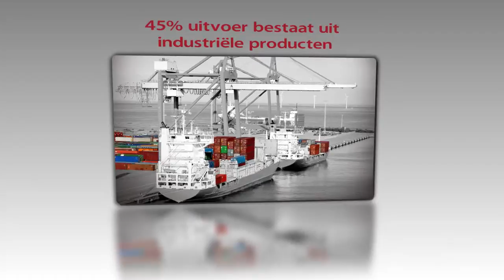Start de motor!